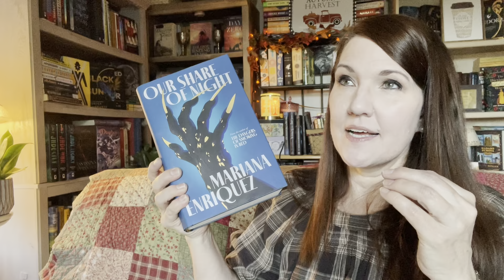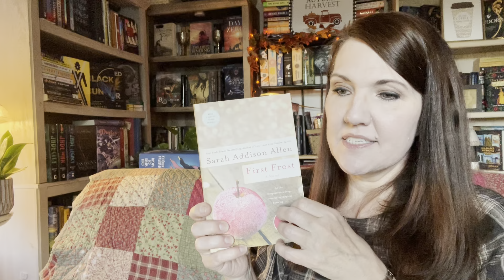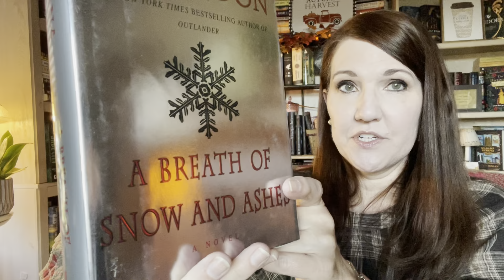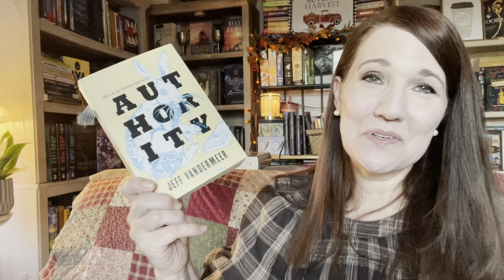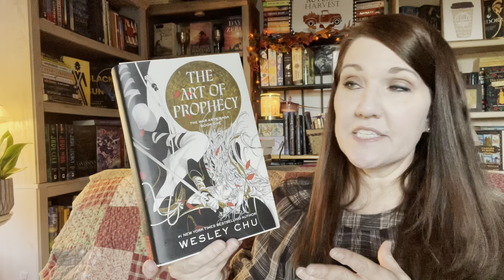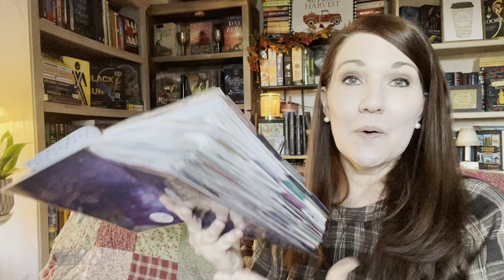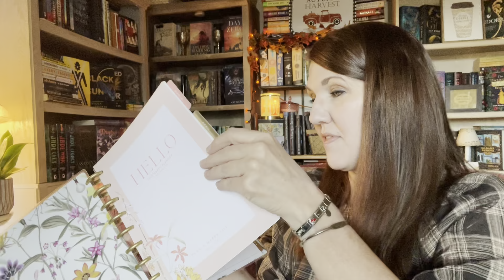End of the Year Book Tag/TBR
End of the Year Book Tag

Have you already started making reading plans for next year?